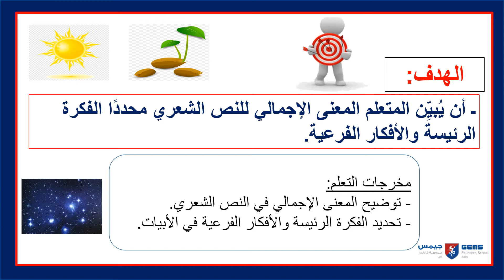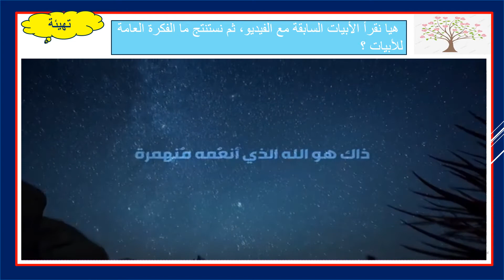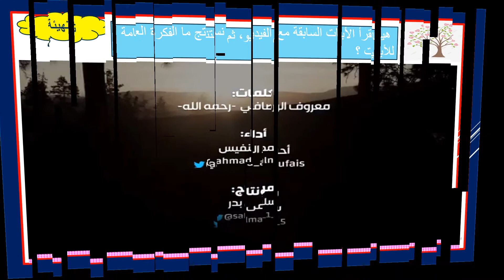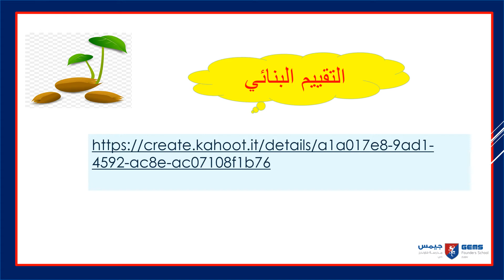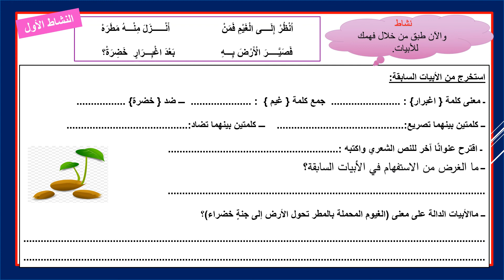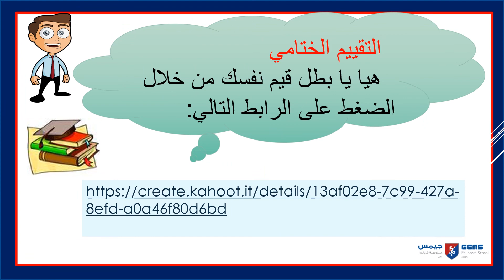Week 8 Lesson3 Arabic A year 6